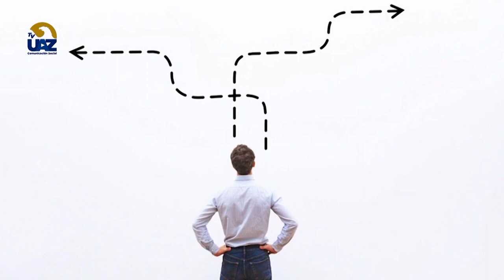🟢 Eumir Cazares nos explica La paradoja de la elección 🗳️